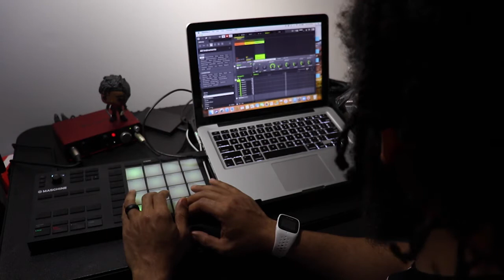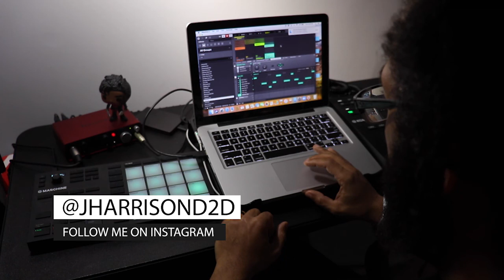J. Etienne 31 Day Beat Challenge Day 17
I just may have to stay in my Sample bag the rest of the month/challenge